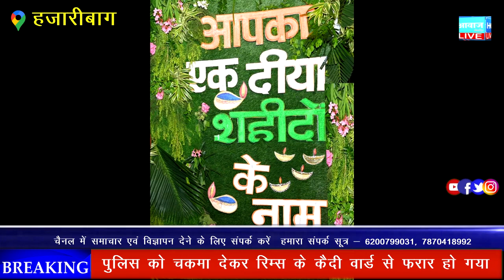आगामी 08 नवंबर को शहीद स्मारक में चहुंओर फैलेगा शौर्य का उजास